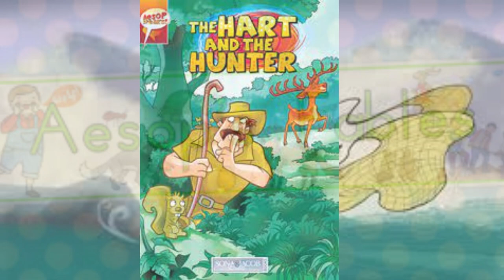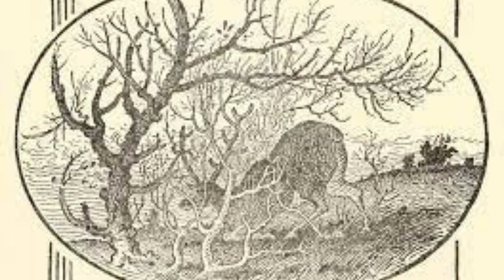Aesop's Fable: Episode-15: The Hart and The Hunter.